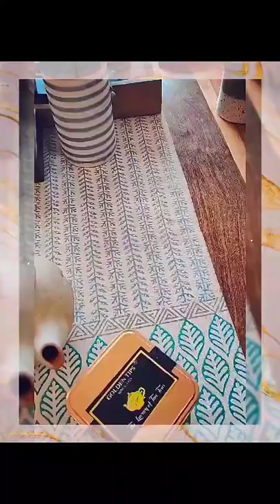Brew a perfect cup of tea in our ceramic tea set | Pinklay